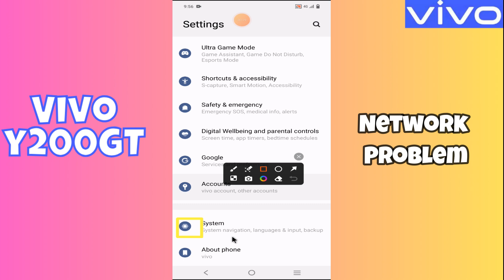Network Problem Vivo Y200 GT || Solution of network issues || Network not working problems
In this video you will learn Network Problem Vivo Y200 GT || Solution of network issues || Network not working problems